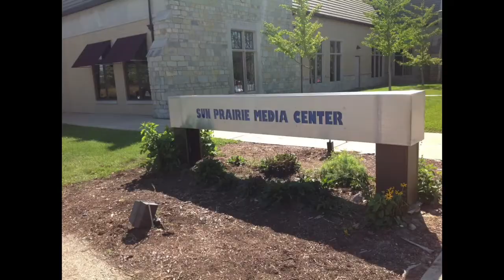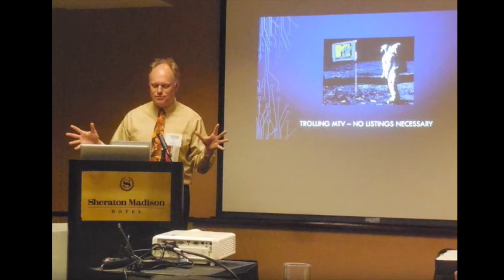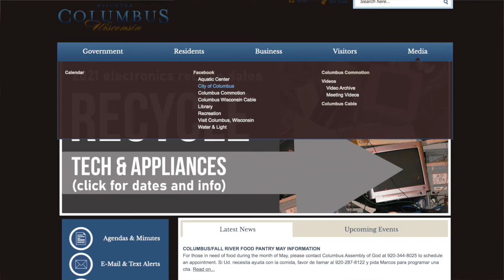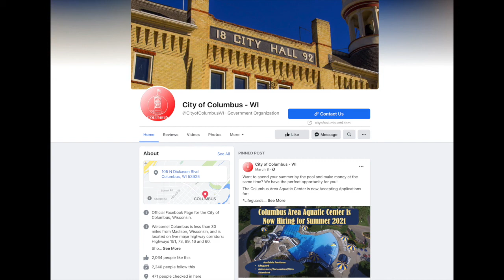Lisa Wolf WCM Interview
Interview with Lisa Wolf media coordinator at Columbus Cable and board member at Wisconsin Community Media.